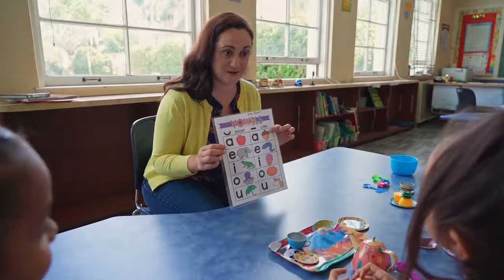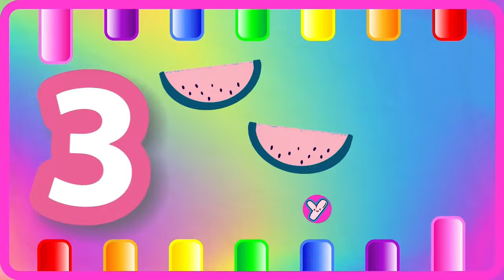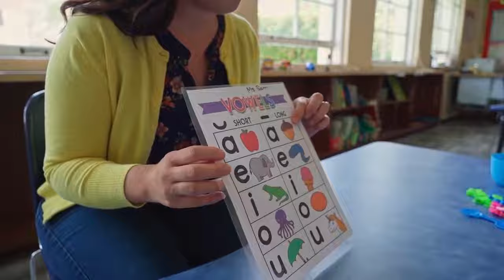ABC Phonics for Kids | A for Apple Alphabet Song | 123 Song | Learn Colors & Phonics Sounds | 1458